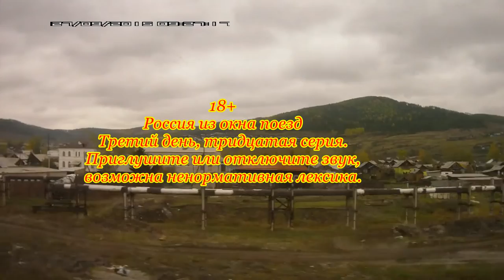Россия из окна поезда Тридцатая серия